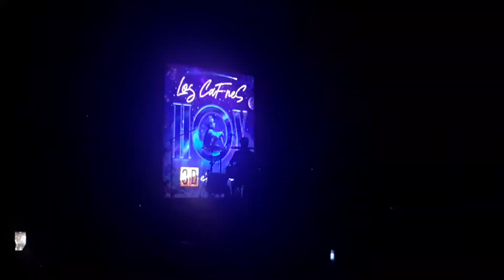Alas Canciones - Los Cafres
Los cafres en monterrey 2020